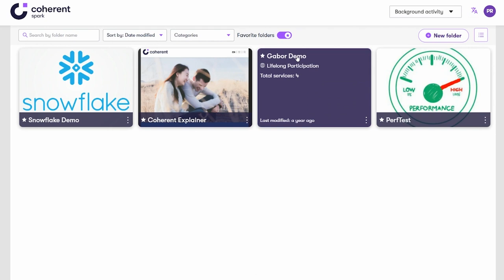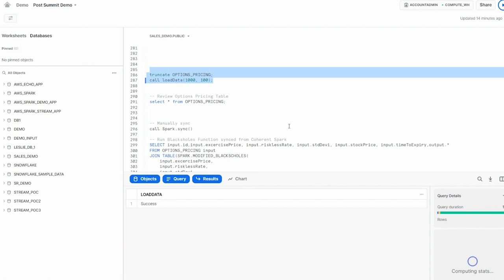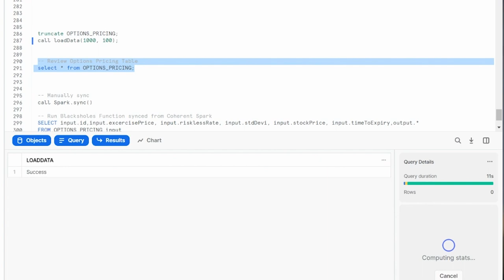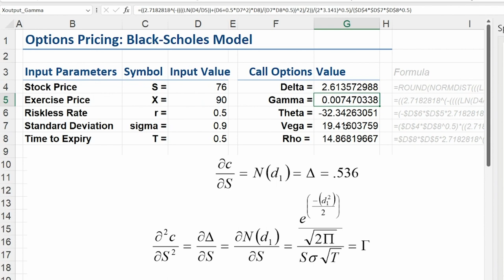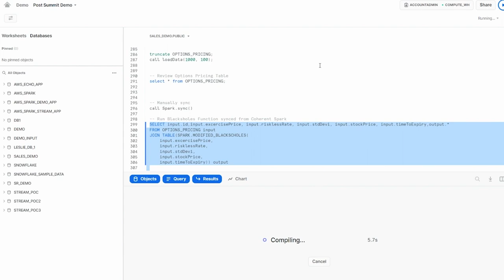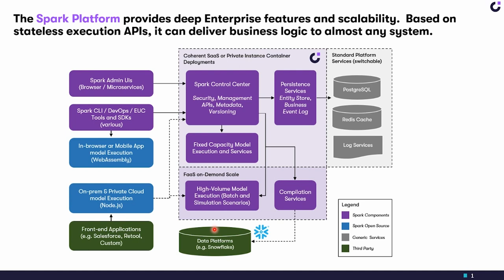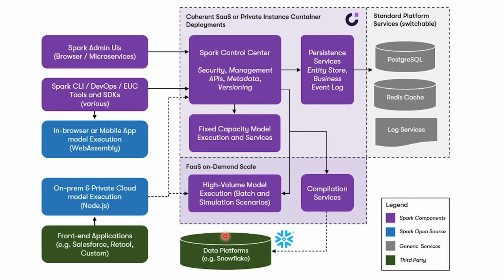Coherent Automates The Capture Of Spreadsheet Logic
Coherent Spark solves a common problem plaguing millions of Excel spreadsheet users: How to easily capture spreadsheet logic and bring it into the cloud to integrate it with modern systems? In this episode of “Powered by Snowflake,” Coherent Spark CTO Peter Roschke explains how the Spark platform takes advantage of the processing power of Snowflake to tackle that challenge. With Spark, the logic of Excel spreadsheets of any size or complexity, including enormous legacy spreadsheets containing millions of formulas, can be converted quickly into a cloud-compatible format capable of driving applications for all types of use cases.

The “Powered by Snowflake" video series features conversations with technology leaders who are building businesses and applications on top of Snowflake.